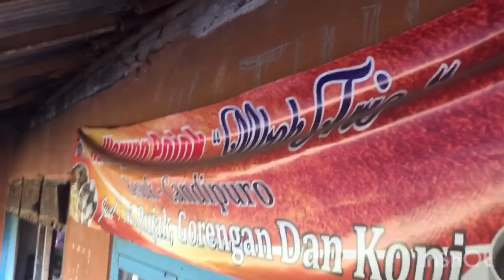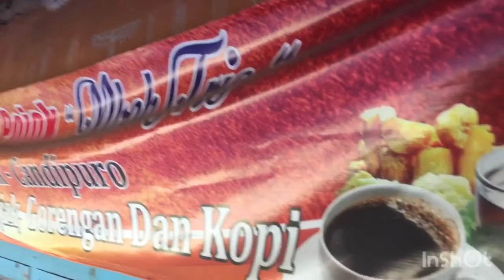Warung legendaris | jalanjalan ke warung kopi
Sebuah tempat makan sederhana yg cukup lama orang menyebutnya warung legendaris milik mboktris yg didirikan kurang lebih sejak tahun 60-70an lupa kata si mbok warung ini menjual makanan sederhana hanya kopi goengan dan makanan biasa nasi dengan lauk pauk ala rumahan orang desa  hanya sebatas nasi sayur santan dan kerupuk dan yg istimewa sambalnya manteb padahal sambal cuman sambal orek aja tp tau sendiri kan beda tangan beda rasa kali ini saya hanya akan mengajak jalan jalan aja tidak meriview makanan atau tanya jawab dengan si mboknya  hanya sekilas cerita perjalan tiap pagi saya dari bangun tidur terus pergi carai sarapan ke warung seperti aktifitas biasa , cuman istimewanya ini warung yg sudah lama semenjak aq belum lahir sudah ada dan seperti si mbokku sendiri juga sebagai pengibat rindu akan masakan tempo dulu yg sederhana bumbu sederhana tanpa ada campur bumbu kimia masa kini semua masih murni dari rempah2 yg menghasilkan rasa alami sedap nikmat dan gurih , ok g usah berlama lama keburu ngiler dan kangen ayo kita ikuti saja perjalanaya  sambil bantu tekan tombol sucreb like dan comen biar saya nisa makin maku dan semangat lagi bikin vidionya  terima kasih dan semoga terhibur